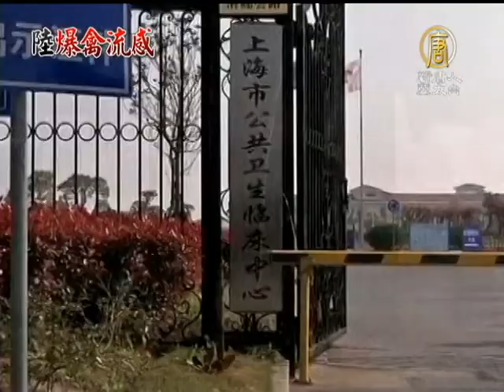【H7N9_禽流感_中国热点新闻】夫妻感染H7N9 中共：不能证明人传人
【H7N9_禽流感_中国热点新闻】夫妻感染H7N9 中共：不能证明人传人(ChinaBreakingNewsCN) 中国大陆禽流感疫情正在扩散，有关病毒是否会在人类之间传染的忧虑也在日渐升温。北京首例禽流感确诊儿童的父母， 因出现发烧症状先后入院。上海新增的一男性感染者，他的妻子之前也被确诊感染，究竟是不是已经出现人传人的疫情？是现在各方最关注的焦点。【新唐人亚太台2013年4月15日讯】

上海新增一名患者顾先生，他在4月11号确诊为感染H7N9禽流感。他的妻子早在4号也被确诊感染H7N9禽流感。

由于是夫妻一起感染，外界怀疑H7N9可以人传人。但是上海市卫计委否认了这个说法。

对于当局急于否定人传人的说法，上海民众汪建华表示不相信。

上海民众 汪建华：「共产党现在说真话我们老百姓不相信，说假话我们更不相信。因为它老是骗人，已经失去了信用了。它因为要稳定老百姓的情绪，怕造成混乱。如果是人感染人的它也不敢公布，目前。」

中山大学药学院教授黎星术在接受采访时表示，目前还不能就确定人不能传染给人。

中山大学药学院、四川大学工学硕士、理学博士黎星术：「你说要不传要有科学根据，我们的科学根据是什么？应该还没有确切的证据说不能够传人。专家这么快就说，至少对社会的稳定还是有些好处的。如果说肯定要传人，会引起整个社会的不安。」
新唐人记者 易如 兰竹 采访报导